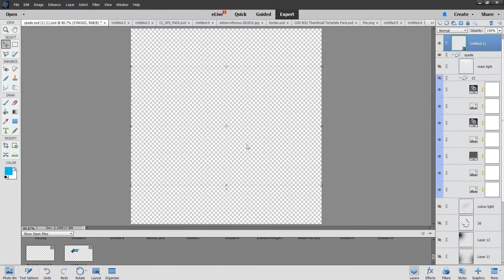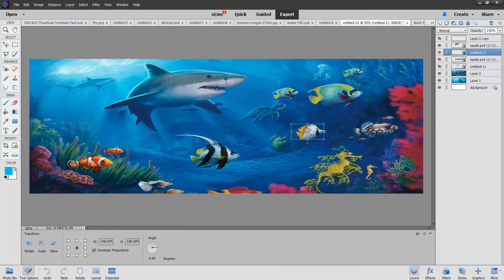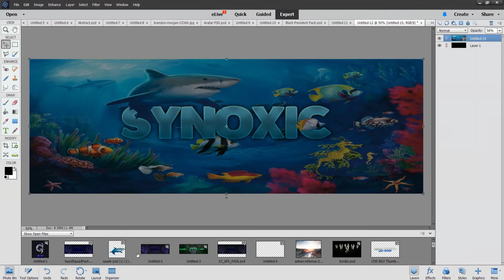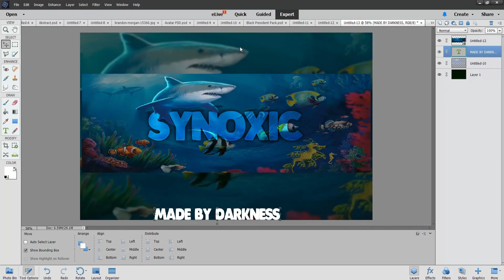SPEED ART ( Synoxic )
Hey guys it is Darkness here and today we did a speed art

* Dont take Credit for any of the music used in the video*

If you don't care for this video then please leave a comment why i would always like to improve. I am just trying to go big on youtube with the help of you guys.